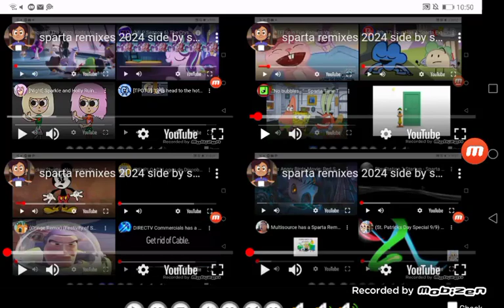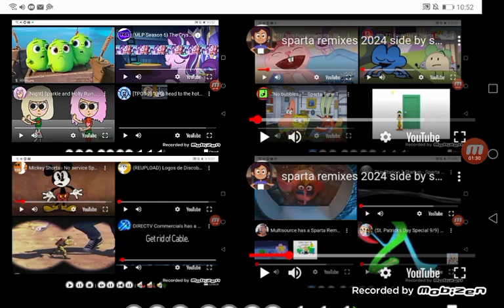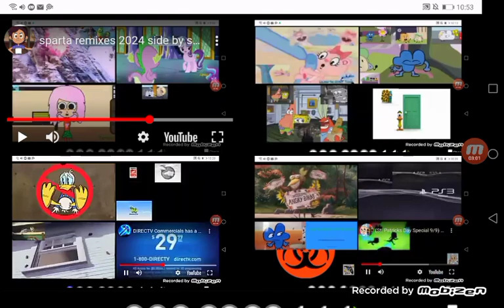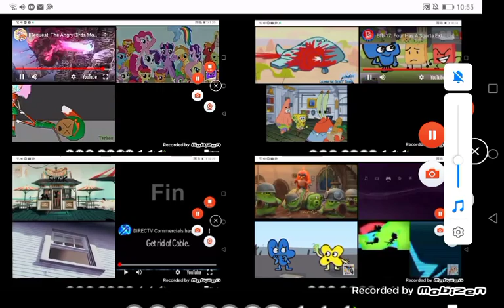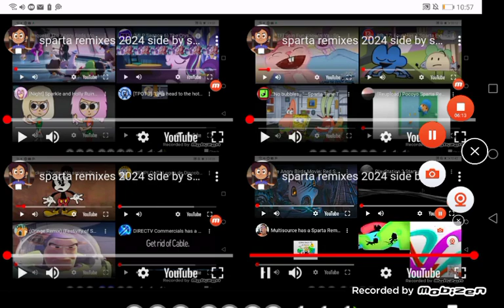sparta remixes 2024 super side by side 5